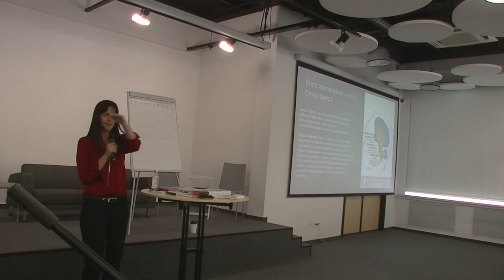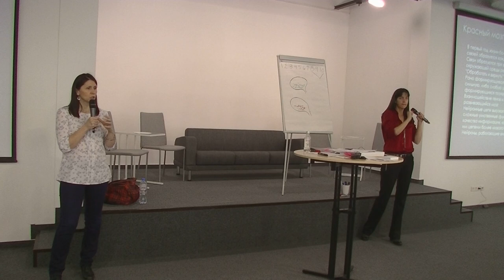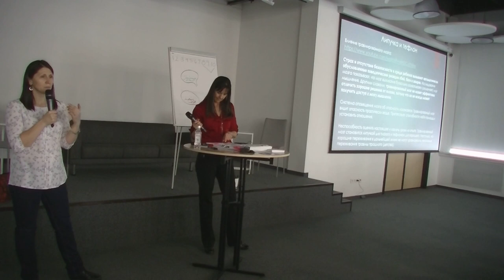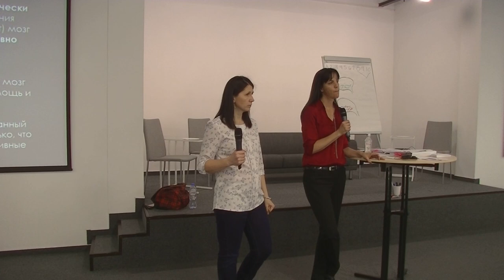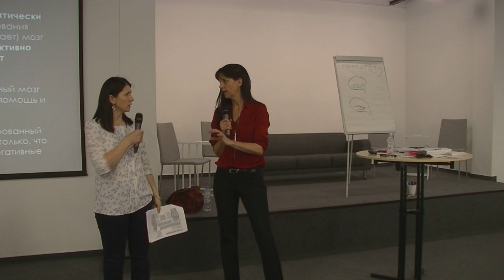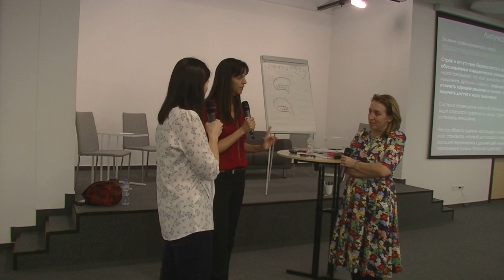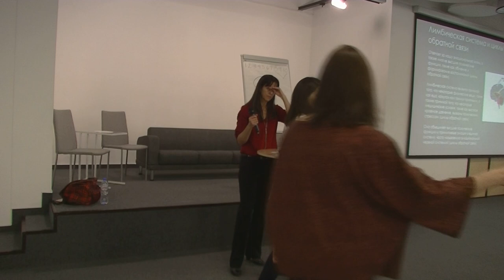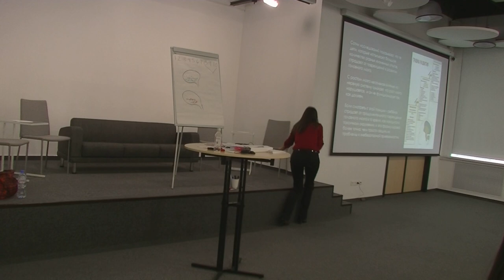12 апреля / Часть 2 / Блок для родителей / Стейси Ганьон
Тренинг проведен при поддержке Фонда Президентских Грантов.
Тренинг для родителей. День первый. Часть вторая.

Очень часто справиться с трудным поведением взрослые не могут не потому что недостаточно мало прикладывают усилий, а потому что просто не знают причины этого поведения и методы работы с ним.

Все стандартные методики могут оказаться бесполезными, если речь идет о травме - о той травме, которую получили дети в маленьком возрасте, будучи оставленными своими родителями.

Один из ведущих специалистов по расстройству привязанности и детской травме, приемная мама Стейси Ганьон (США) по приглашению фонда "Арифметика добра" проводит в Москве трехдневный семинар для приемных родителей и кандидатов в приемные родители по РРП и трудному поведению и РРП с 12 по 14 апреля.